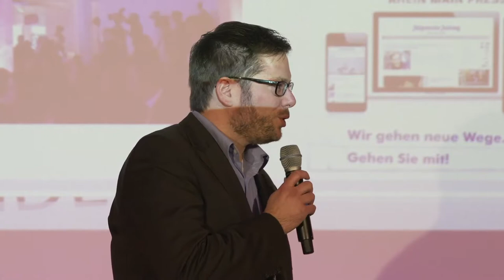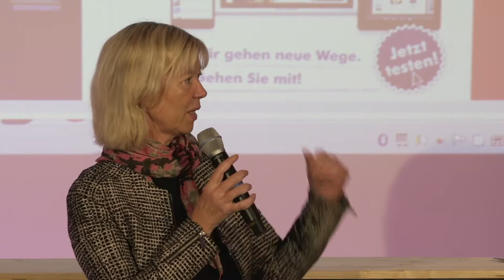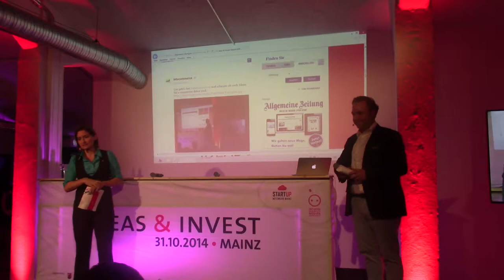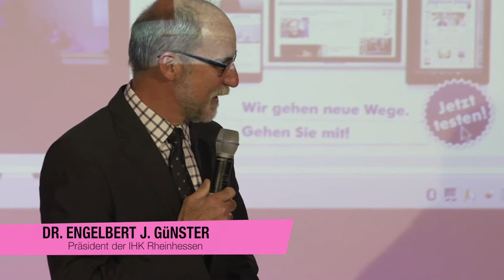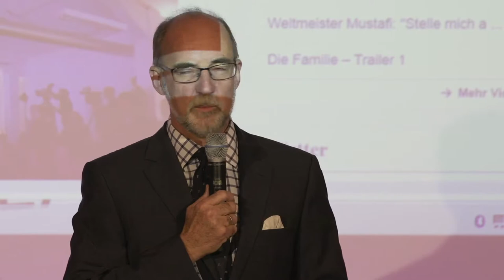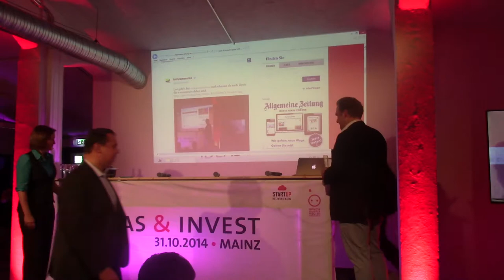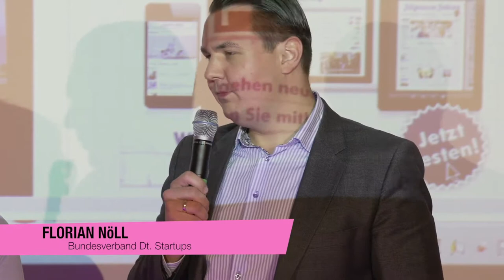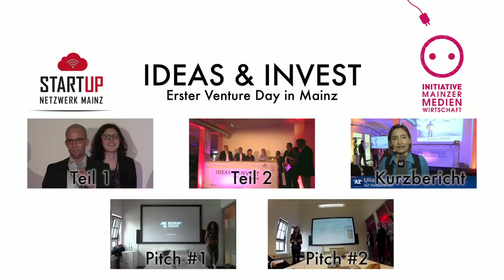ERSTER “IDEAS & INVEST” – VENTURE DAY IN MAINZ - Teil1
ERSTER “IDEAS & INVEST” – VENTURE DAY IN MAINZ

Am 31. Oktober 2014 treffen in Mainz erstmalig Gründer und Vertreter von Venture Capital Firmen direkt zusammen:

Das StartUp Netzwerk Mainz und die Initiative Mainzer Medienwirtschaft laden ein zum Ideas & Invest.

Venture Capitalists stellen sich vor und werden in zwei Podiumsdiskussionen rund um das Thema Kapitalbeschaffung und Start-up-Gründung berichten. Gewonnen wurden Vertreter der regionalen und überregionalen Venture Capital-Szene:

Hightech Gründerfonds, FC VenCube, Catcap, Rautenberg & Company sowie Debijt Chaudhuri, der 15 Jahre lang die Deutschland-Präsenz von Infosys, einem der weltweit größten IT-Dienstleister aufbaute, nun als Investor und Entrepreneur tätig ist und sein Wissen weitergibt.

Richtig spannend für die, um die sich dieser Tag dreht, wird es in den Startup Pitches. Bei diesen erhalten sechs Firmen die Möglichkeit, vor einem kleinen Kreis an Zuschauern und jeweils einem VC-Vertreter ihre Gründungsidee zu präsentieren – und ein direktes Feedback zu erhalten!

An der Veranstaltung und den Diskussionsrunden werden auch Heike Raab, Staatsekretärin im Innenministerium und IT-Beauftragte des Landes, Vera Reiß, Staatssekretärin im Ministerium für Bildung, Wissenschaft, Weiterbildung und Kultur, Doris Ahnen, Bildungsministerin des Landes, Michael Ebling, Oberbürgermeister der Stadt Mainz  und der Präsident der IHK Rheinhessen Dr. Engelbert J. Günster, teilnehmen.

MIT KNOW-HOW UND BEITRÄGEN UNSERER REFERENTEN

Christoph Stresing I

Christoph J. Stresing, BVKAP (stv. Geschäftsführer)
Mertsch

Christina Mertsch, High-Tech Gründerfonds (Relationship Manager)
Chaudhuri

Debjit Chaudhuri, ValueWerk (Director)
Jens-Moritz

Jens Moritz, Rautenberg & Company (Partner)

Michael-Moritz

Michael Moritz, CatCap (Managing Director)
Herrmann

Brigitte Herrmann, ISB Rheinland-Pfalz (Ltr. VC, Beteiligungen)
Kauter

Christoph D. Kauter, FS VenCube (Managing Director)
Nöll

Florian Nöll, Bundesverband Dt. Startups (Vorsitzender des Vorstands)